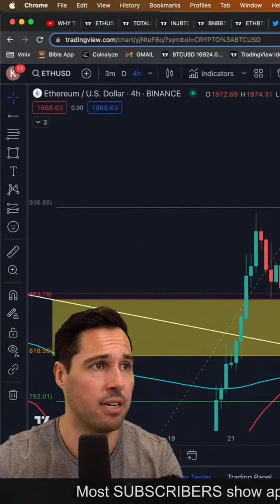Uncovering the Surprising Truth About Bitcoin and ETH Trading Strategies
Welcome to YourBestCrypto! In this short, we bring you an incredible snippet from a Podcast/Lecture/Video from the @CryptoBanterGroup    Dive into the world of Crypto and listen their profound insights and expertise. Don't miss out on this captivating moment that will expand your understanding of cryptocurrencies and blockchain technology!

Credits Section for the Original Creator:

Credits to @CryptoBanterGroup     for their exceptional contribution to the crypto community and for bringing this insightful podcasts and lectures to the accessibility on Youtube.